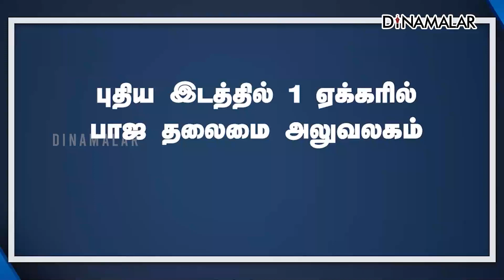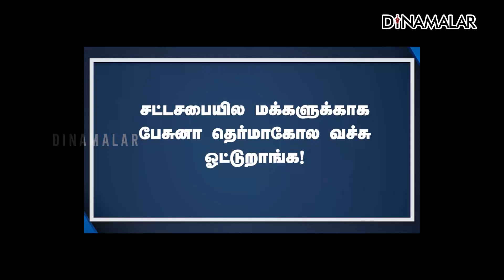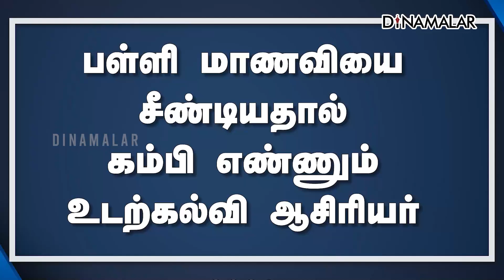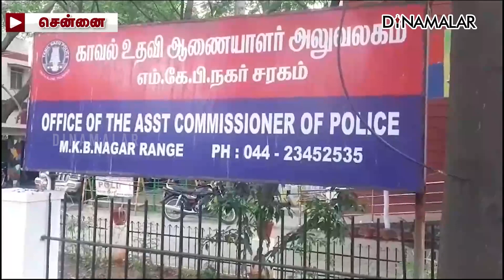செய்தி சுருக்கம் | 01 PM | 18-10-2023 | Short News Round Up | Dinamalar